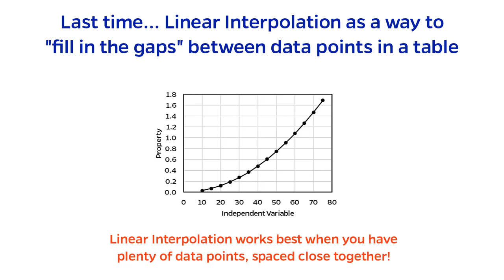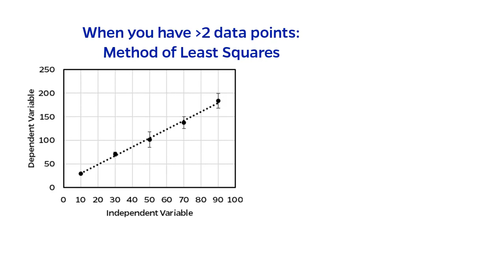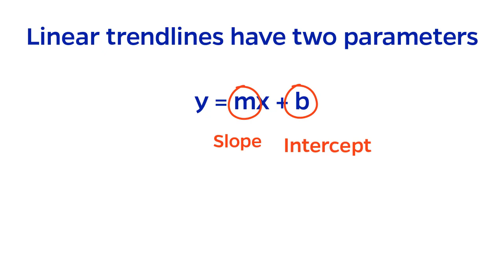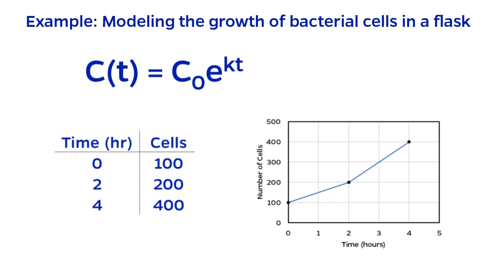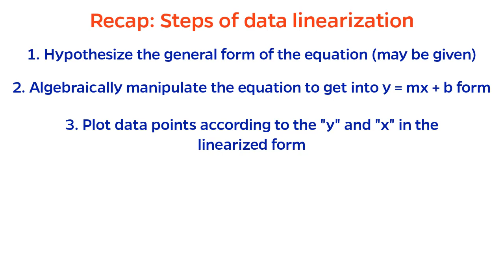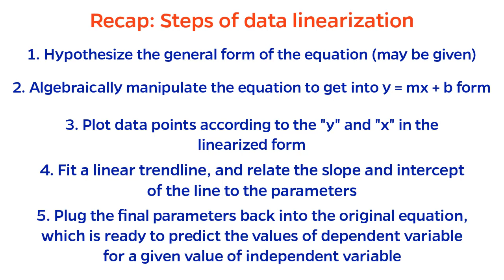Introduction to Data Modeling (Material and Energy Balances Episode 9)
The episode is a very brief and simplified overview of Data Modeling, which some Chemical Engineers do for an entire career.

At its core, Data Modeling is the ability to predict the value of a dependent variable with an equation, based upon the value(s) of one or more independent variables.  In addition to determining the general form of the equation, this also involves finding the values of parameters involved in the equation. In this series, we'll keep things manageable and consider the dependency of only one independent variable.

Here, I demonstrate how to find the values of parameters by relating them to the slope and intercept of a linearized form of the equation.

Associated textbook reading: Felder, Rousseau, and Bullard (4th Ed) Section 2.7